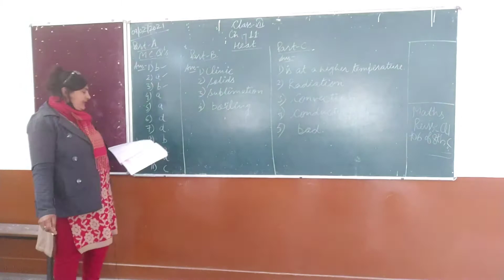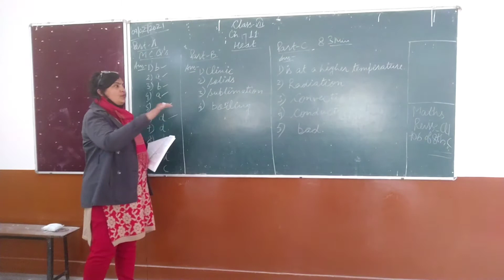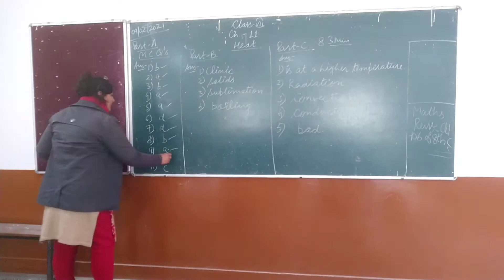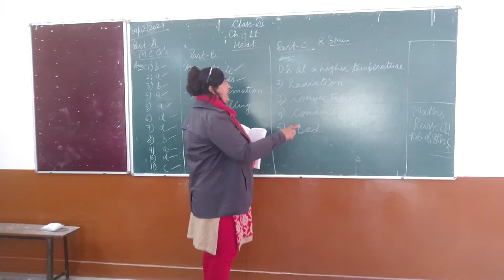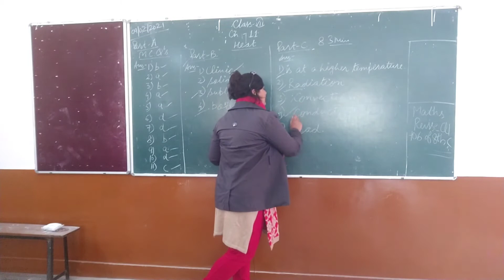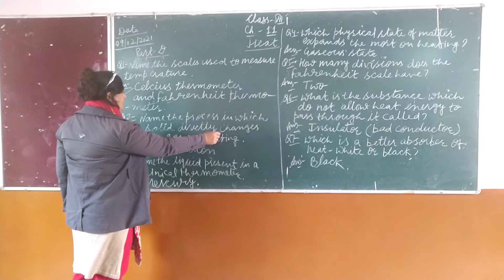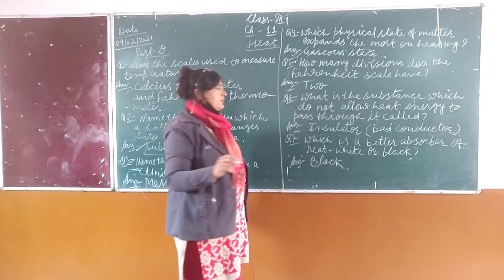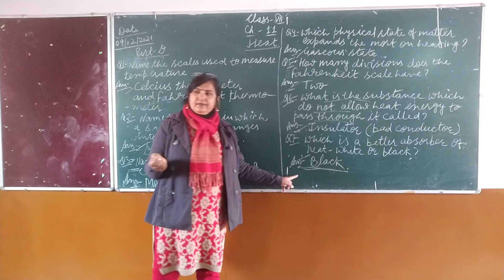Class 7th- Chapter - 11 "Heat" (Ex's and very short qus ans). {Easy way to learn}.